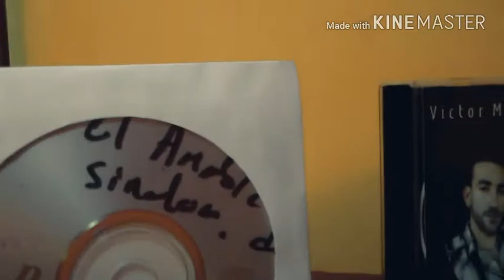Amigos cantantes !!!! Siganlos en sus redes sociales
Cada vídeo subire mas amigos que tienen grupos Lik y comparte

Para colaboraciones y eventos en

Como todo no soy un espero pero poco a poco iremos mejorando.  Aquí te dejo el link de mi canal